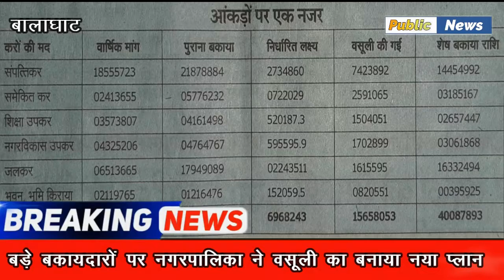नगरपालिका घरों के बाहर क्यो लगा रही है लाल गोले देखिये खबर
Public News Balaghat
बालाघाट नगरपालिका परिषद उन बकायादारों पर कड़ी कार्यवाही कर रही है जिन पर हजारों लाखों रूपए का टैक्स बकाया है। बालाघाट नगरपालिका परिषद का जलकर, शिक्षा उपकर, भवन-भूमि किराया सहित अन्य करो का लगभग 4.50 करोड़ रुपये बकाया है। जिसे वसूल करने के लिए नगर पालिका द्वारा मुहिम चलाई जा रही है कि जिस व्यक्ति के द्वारा नगरपालिका का कर नही दिया है उसके घर के बाहर लाल गोले का निशान लगाया जा रहा है। और लिखा जा रहा है नगर पालिका टैक्स बकाया और उनके द्वारा निश्चित समय मे कर नही दिया जाता तो मूलभूत सुविधाएं बंद की जाएगी और सम्पति कुर्क भी करने के आदेश दिए जाएंगे।